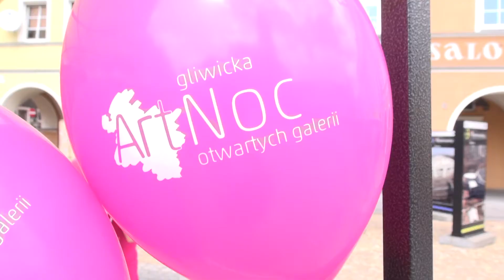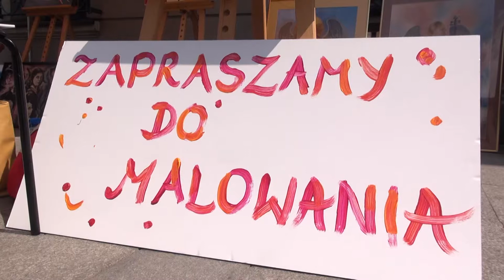10. ArtNoc. W ślad za różowym kotem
Noc otwartych galerii to coroczne, gliwickie święto sztuki: zarówno tej wysokiej, tworzonej przez uznanych artystów, jak i radosnej, amatorskiej twórczości. Ważne, żeby było kreatywnie, różnorodnie i – oczywiście – wieczorową porą!  W gąszczu różnorodnych atrakcji przewodnikiem był różowy kot – symbol ArtNocy.